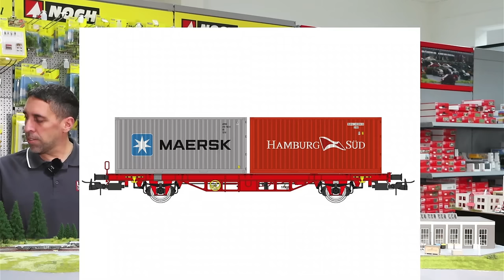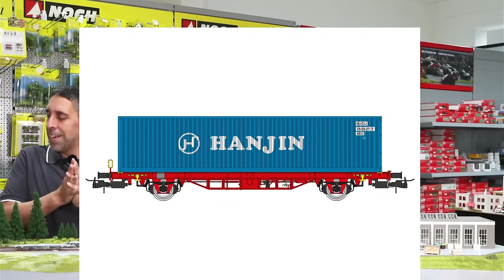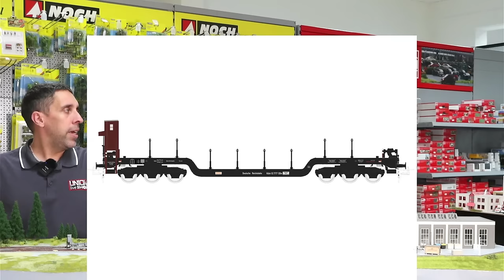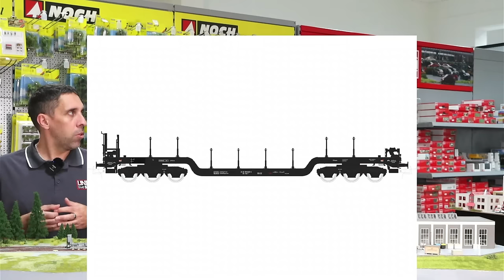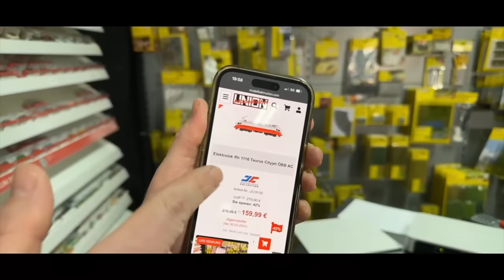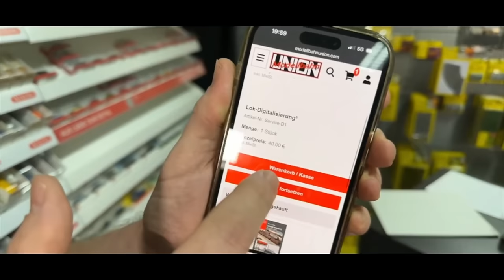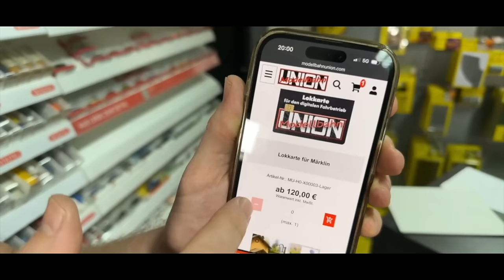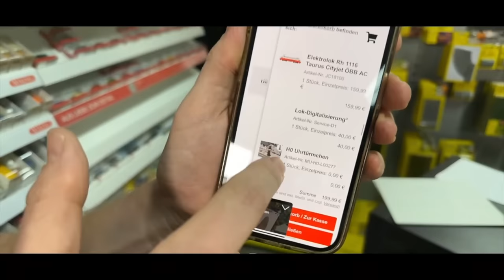Modellbahn Union LIVE Neuheiten 2024 - Desiro HC, Schienenbus Sylt, Containerwagen Lgs 580, S St 22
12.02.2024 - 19 UHR Live aus unserem Fachgeschäft in Kamen präsentieren Heiko Stoll (Produktmanager) und Marcel Hagemann (Vertriebsleiter) die Neuheiten in H0 und ein Updates des Desiro HC.
Seid LIVE dabei oder schaut euch das LIVE Event jederzeit im Nachgang an. Das LIVE Event inklusive der gestellten Fragen gibt es hier zu sehen: